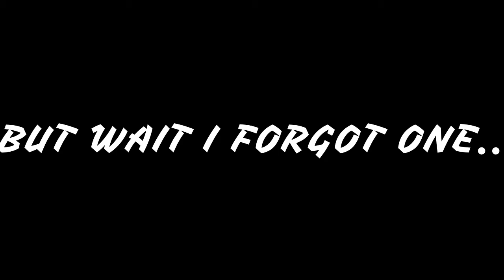ILL BE DELETING THIS IN 24 HOURS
group mates wacky,ethan,cyrus,tyrone,kert,rr

CREDITS:
               CAMERAMAN:WACKY
                DIRECTOR:WACKY
                EDITOR:ME